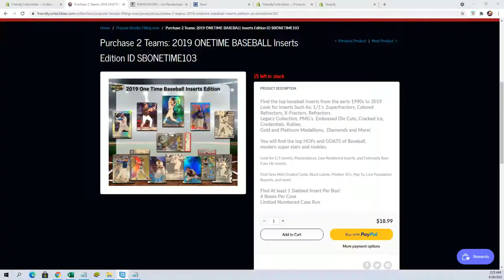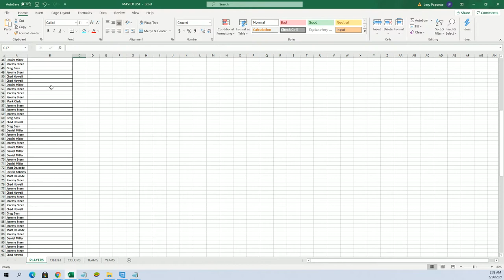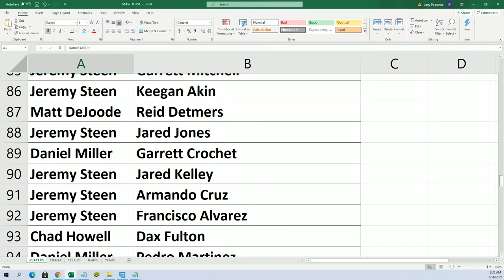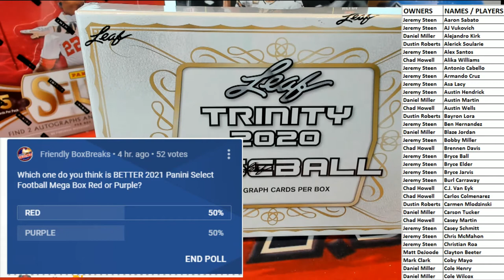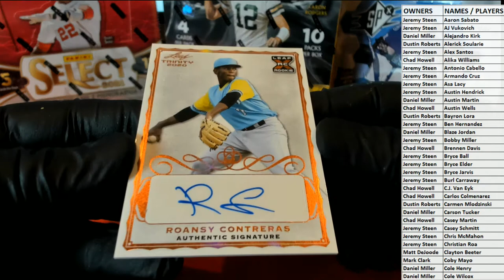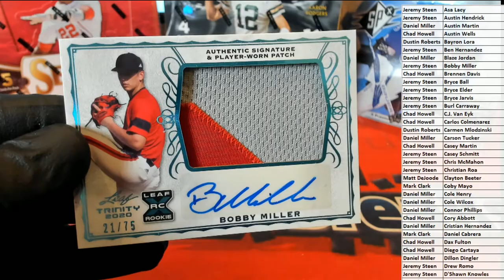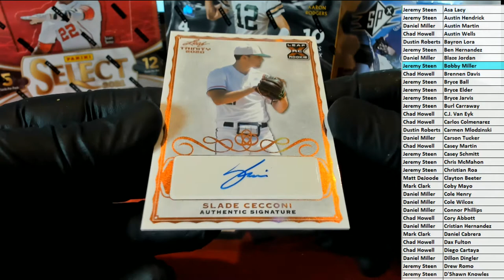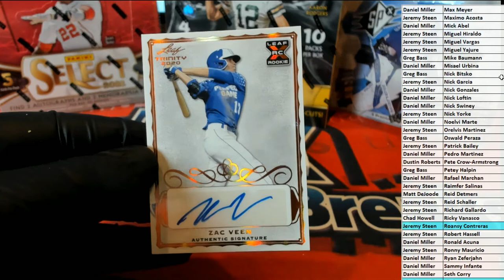2020 Leaf Trinity Baseball Hobby ID 20LEAFTRBASE105